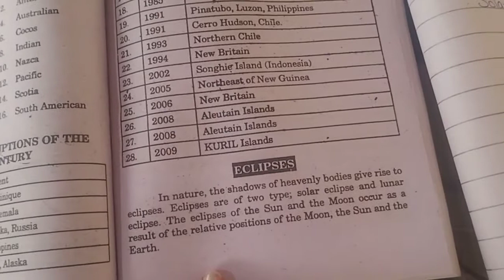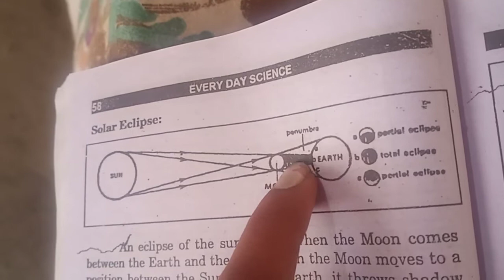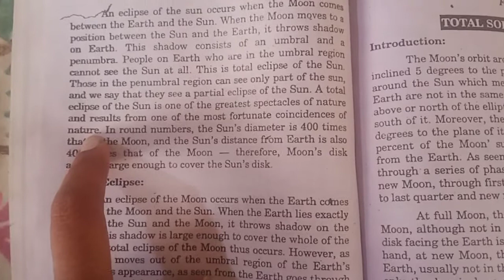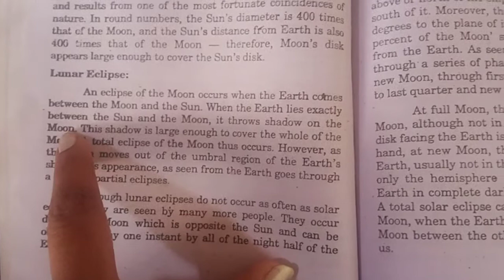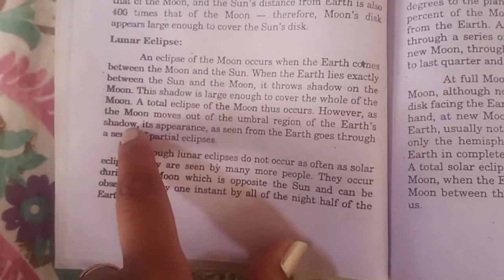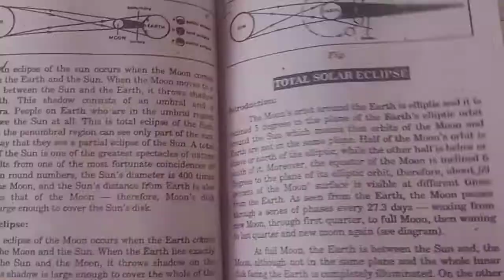ADP every day science lecture 13 solar and lunar eclipse